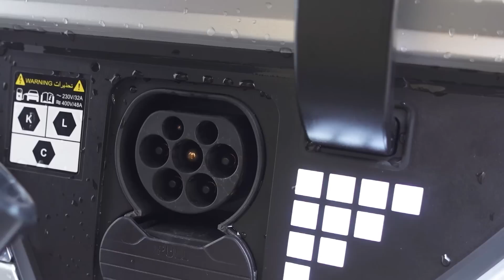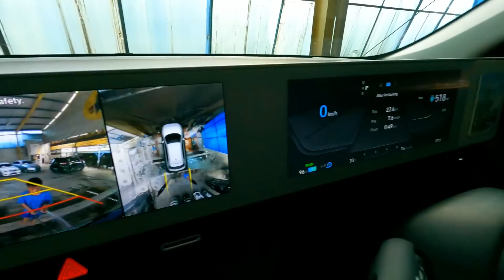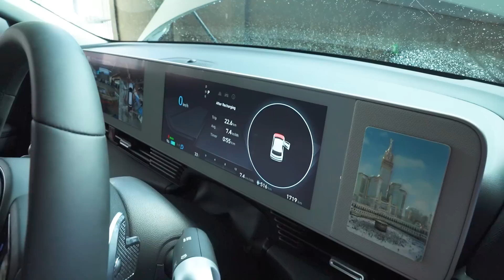HYUNDAI IONIQ 5 VS AIR, INI YANG TERJADI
Saya ajak Anda untuk melihat apa yang terjadi jika mobil listrik seperti Hyundai Ioniq 5 terpapar air.